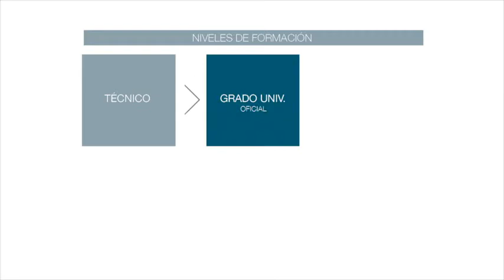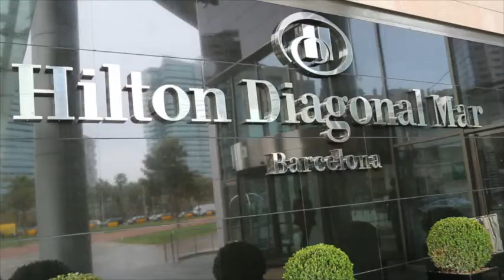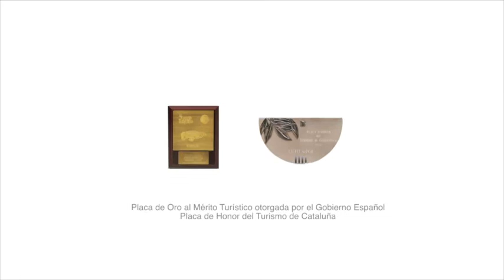Vídeo Institucional EUHT StPOL - Español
Vídeo institucional de la Escuela Universitaria de Hotelería y Turismo de Sant Pol de Mar (Barcelona). Resúmen de las titulaciones académicas que ofrece el Hotel-Escuela:
- Grado Universitario en Gestión Hotelera y Turística
- Técnico en Gastronomía y Restauración
- Master in Hospitality Management
- Máster en Artes Culinarias y Dirección de Cocina